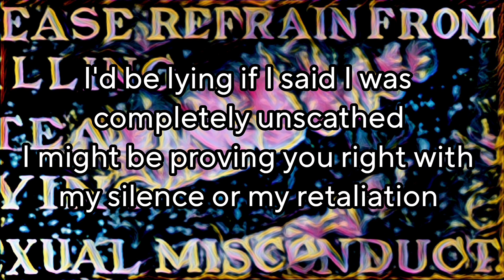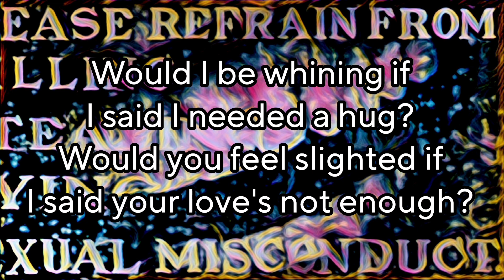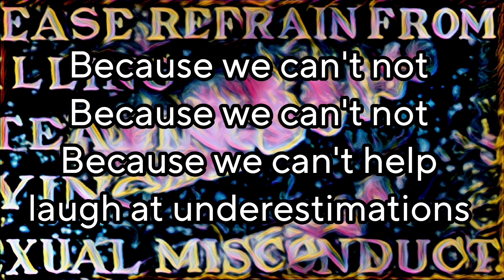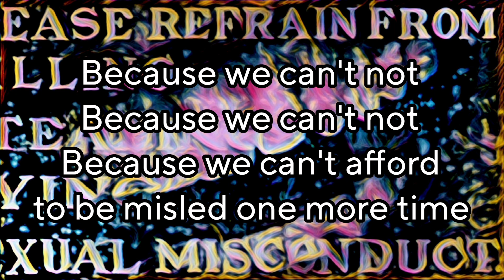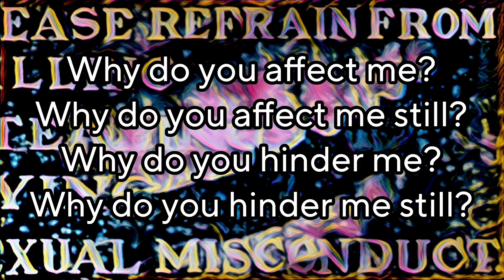ALANIS MORISSETTE - Can't Not (Lyric Video)